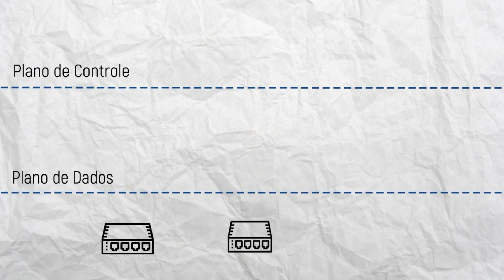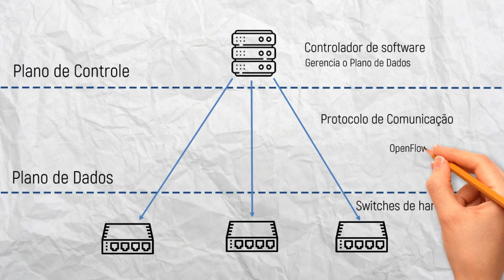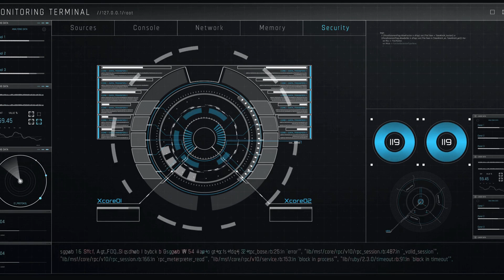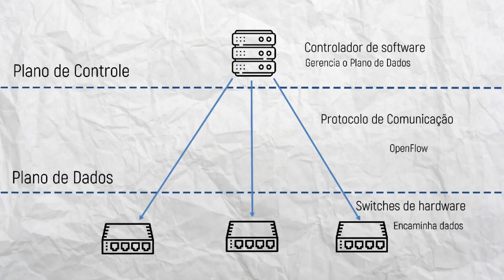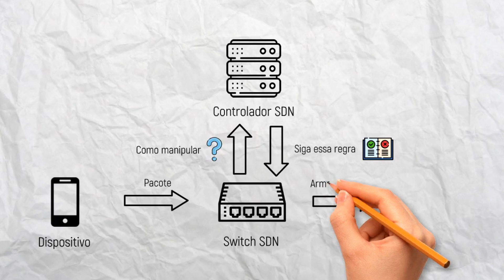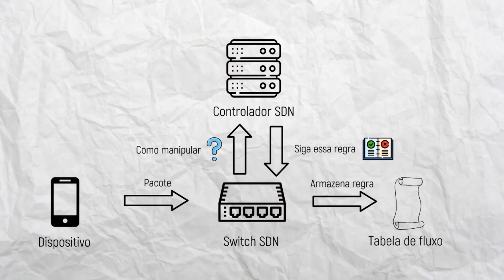você PRECISA aprender sobre Redes Definidas por Software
você PRECISA apredender sobre Redes Definidas por Software

SOBRE O VÍDEO:
Você já parou para pensar sobre como é difícil gerenciar o tráfego da rede no núcleo da Internet? Veja neste vídeo como as Redes Definidas por Software (SDN - Software Defined Networking) oferecem uma alternativa para este problema ao introduzir o conceito de programação de fluxos de rede. Dentre os conteúdos explicados, você aprenderá sobre a separação do plano de dados e do plano de controle, a utilidade das tabelas de fluxos nos switches SDN, a disponibilidade do controlador SDN e o protocolo OpenFlow.

CAPÍTULOS:
00:00 : Habib e 00:01 : Inscreva-se Agora
00:28 : A Dificuldade do gerenciamento do tráfego
01:01 : Surgimento das SDN
01:34 : Animação sobre arquitetura SDN
04:03 : A importância das redes programáveis
05:15 : Analogia das SDN com Sistemas Operacionais
06:53 : A tabela de fluxo dos Switches SDN
07:58 : O protocolo OpenFlow
09:18 : Exemplo Prático de SDN
11:24 : Como SDN aprimoram o gerenciamento do tráfego